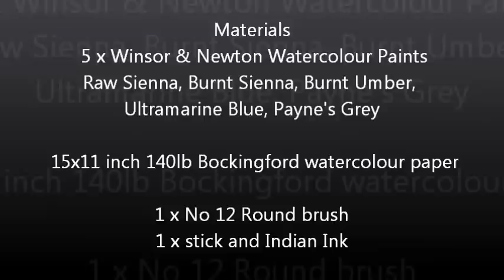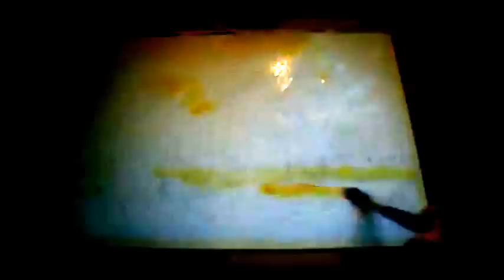Watercolour Impressionist Lesson #1:How To Paint a Wet Into Wet Norfolk Landscape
A 25 minute step by step film of "How to Paint Wet Into Wet". Hints, tips and advice from Sean Terrington-Wright, who draws on over 35 years of watercolour painting experience. He explains his painting methods clearly, passing on insights and advice gleaned from decades of watercolor painting experience.  He looks at two stage skies, simplifying the scene, using counter change for maximum impact, wet on wet watercolor technique, lost and found edges, tonal values, big shapes and small shapes, effective composition, perspective, cool and warm colors, and lots more.